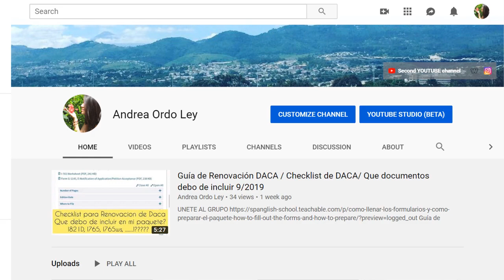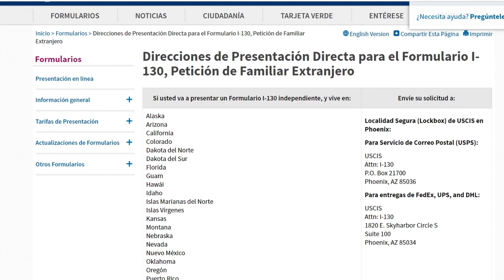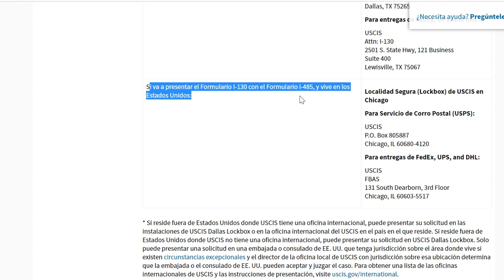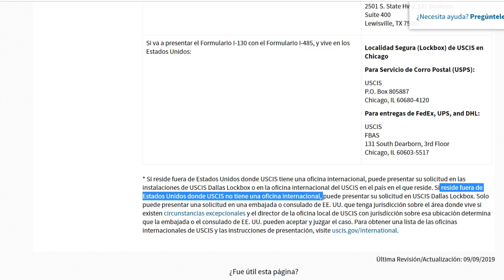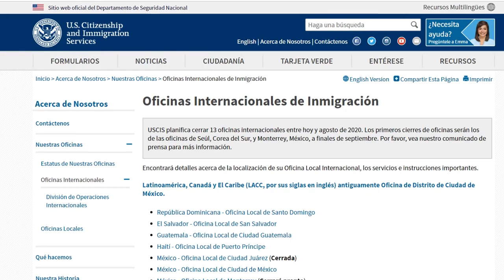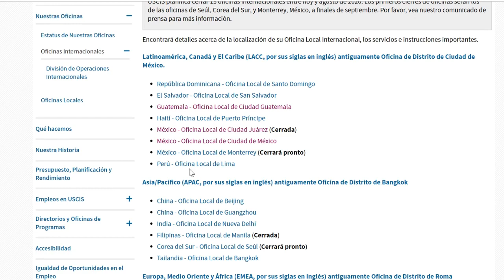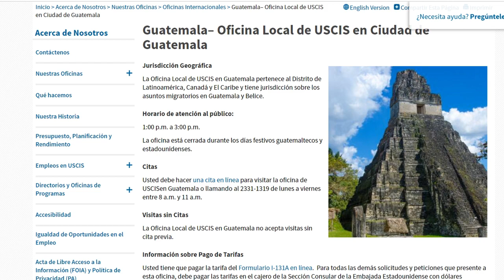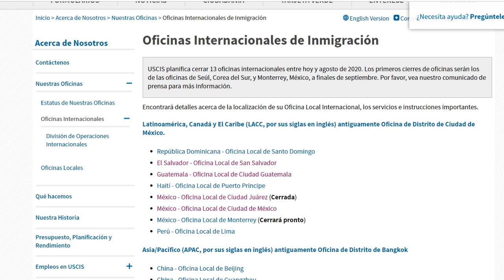Direcciones de Presentación Directa Fuera de los Estados Unidos/ Direct Filing Addresses outside USA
Link de direcciones Fuera de los Estados Unidos*
Link de las oficinas internacionales de USCIS y las instrucciones de presentación

Sus preguntas me ayudan a crear mas videos y así poder seguir ayudando a los demás. Si desean ejemplos de cualquier formulario por favor de comentarlo! Gracias.

Unete al grupo de ayuda individual

Si necesitas tus certificados traducidos al Espanol, ayuda llenar tus formularios ve a mi pagina  y mandame un correo.

RECOMENDACIONES DE COMPRAS Y GRATIS!
Mis recomendaciones solamente son echas porque yo uso los siguientes productos y links que les recomiendo 100%
Best Smart Watch el mejor reloj inteligente
Ayuda a remover todos los bellos Hombres y Mujeres
Pastillas de Apple Cyder Vinagre

Canales a Seguir